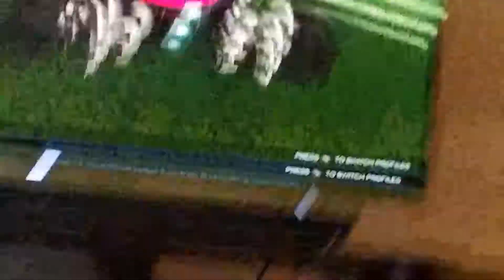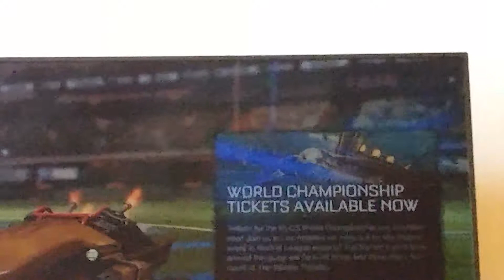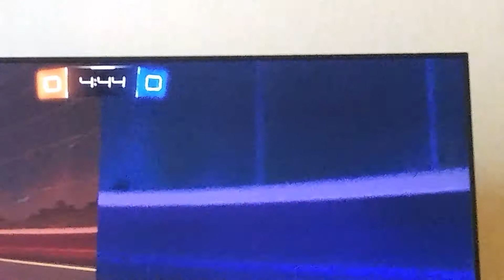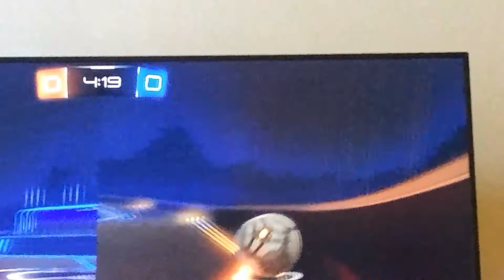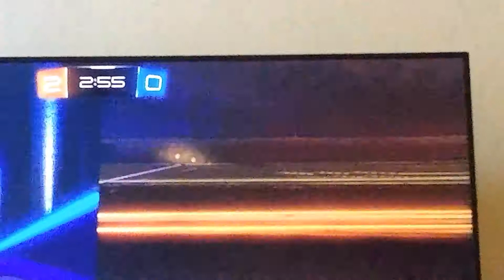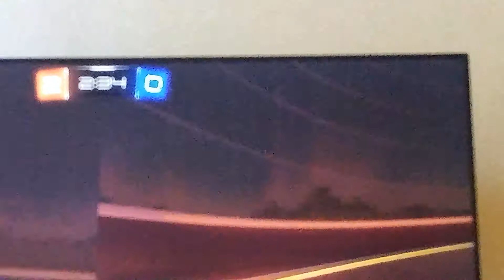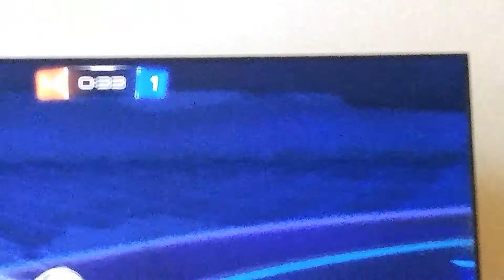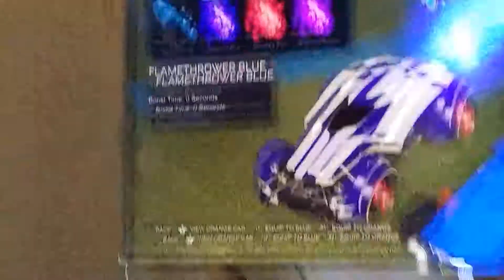Rocket League Gameplay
Me and my friend Logan playing Rocket League.